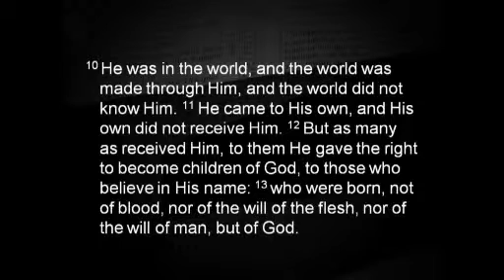Jesus the Proclaiming Word Testimony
According to this verse, Jesus came to reveal God to man.
The word "declare" means "to unfold."
Everything the Lord did was simply in an effort to unfold more of the revelation of God to man.
Men needed to see God not just as a Lawgiver, but also as a lover.
Not only as a judge, but as a justifier. Not as some stern, hateful being, but as a saving, caring God.
Jesus did just this by the way was Born, Lived and Died !!
And as you have seen in your own lives you will hear today in the lives of those that are coming back.